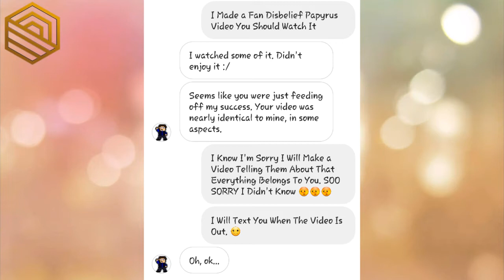Sorry FlamesAtGames... (read comments)